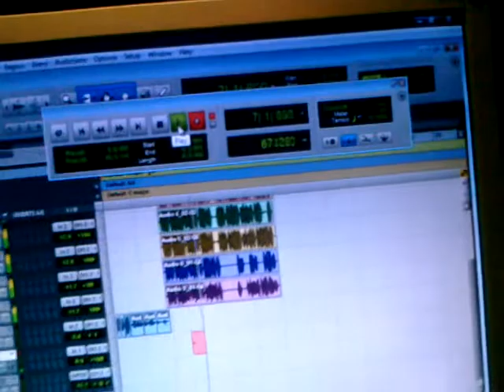Mar 30, 2010 1:07 AM